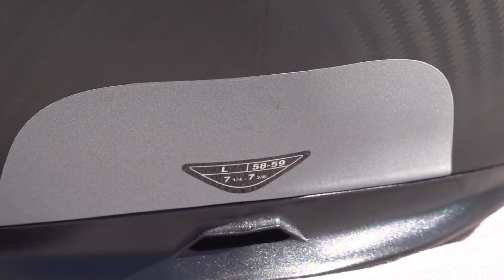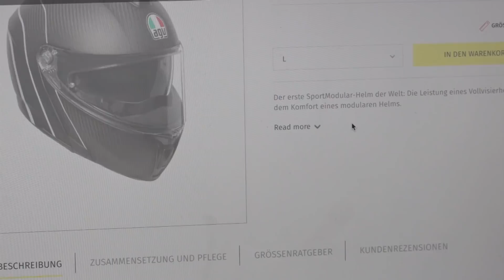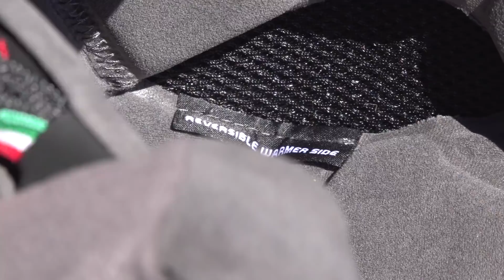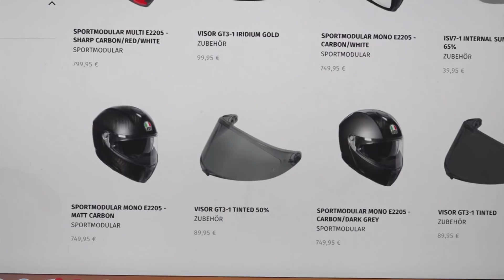AGV Sportmodular Test - Pista GP R als Klapphelm? Was kann der Modulhelm aus Carbon?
Durch den speziellen Schließmechanismus, der nicht nur den größtmöglichen Komfort, sondern auch eine ebensolche Sicherheit garantieren soll, sind Klapphelme naturgemäß von der schwereren Sorte. Nicht so, wenn sie aus Vollcarbon gefertigt werden wie der AGV Sportmodular. Das Gewicht liegt bei dem von K.OT getragenen Modell in Größe L (58-59 Zentimeter Kopfumfang) bei lediglich 1343 Gramm, gewogen auf der geeichten Küchenwaage. Das gewählte Design nennt sich Refractive Carbon/Silver: mattes Sichtcarbon mit reflektierenden Streifen an den Seiten.